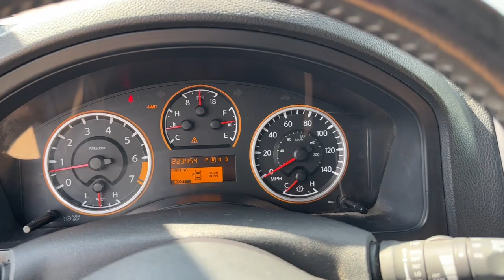2010 Nissan Armada Knoxville, Pella, Oskaloosa, Pleasant Hill, Newton 522764B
Galaxy Black Metallic Used 2010 Nissan Armada SE available in Pella, Iowa at Pella Chevy Buick GMC. Servicing the Knoxville, Oskaloosa, Newton, Pleasant Hill, IA area.

** Alloy Wheels / Premium Wheels, ** Cruise Control, ** Keyless Entry, ** Steering Wheel Controls, ** Tow Hitch / Trailer Hitch.At Pella Motors our vast selection of Pre-Owned vehicles along with competitive pricing and financing options equals great deals and savings for you!Recent Arrival! 2010 Nissan Armada SE Galaxy Black Metallic 2010 Nissan Armada 4D Sport Utility SE 5.6L V8 DOHC 32V Endurance 5-Speed Automatic with Overdrive 4WDAs the owner of Pella Motors, Craig Ford strives to be an active member of the surrounding communities and is constantly active in different community events. Pella Motors is a family owned dealership, which is shown in our small town atmosphere at the dealership. Craig is a Veteran of the U.S. Army and proudly supports our troops and veterans.